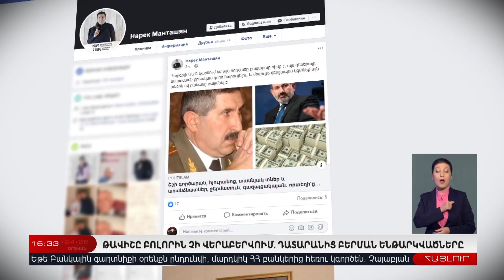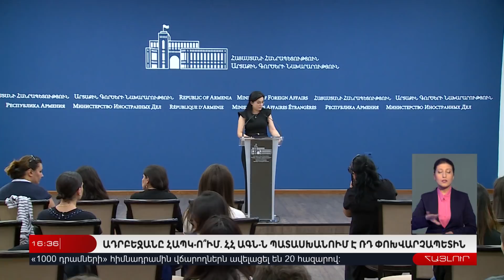13 Սեպտեմբերի | Հայլուր 16:30